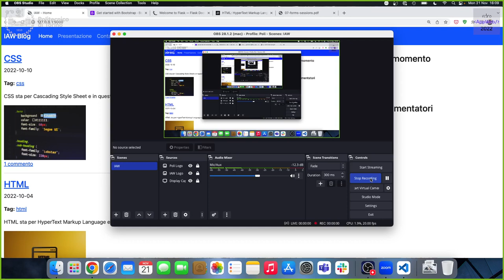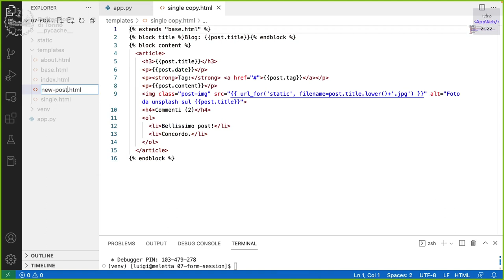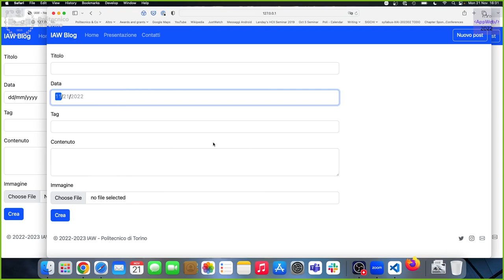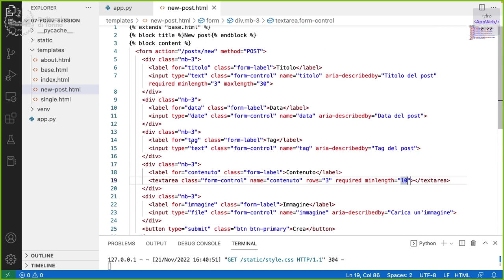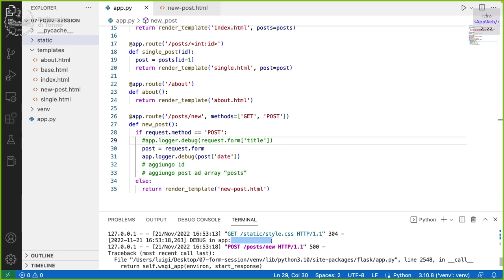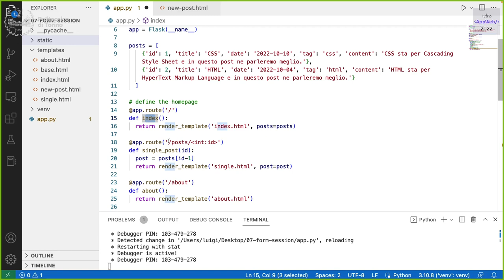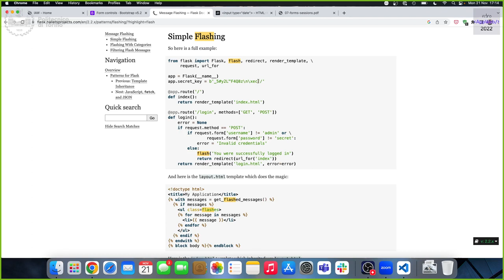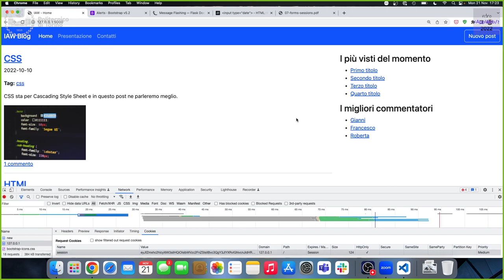IAW2022-L18: Esercizio sui form (in Flask)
Lezione 18, data 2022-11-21: Esercizio sui form (in Flask).